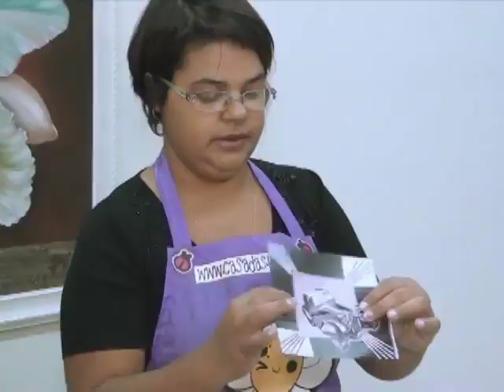Heloisa - Abençoando Vidas